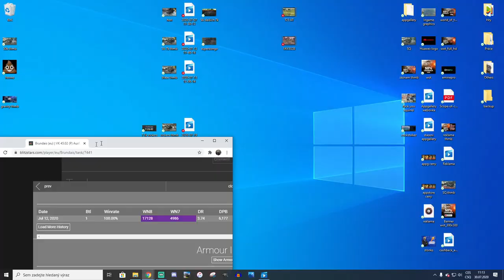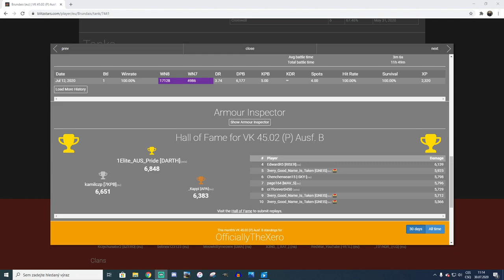Xerotáta komentuje - VK 45.02 B - "Když se to sejde"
Po delší době nové video z dílny mistra Xerotáty!
Njoy!

Hráno na PC (i5 6600 K, MSi GeForce 1060 3G, 2x HyperX Fury 8GB) / iPadu Pro 11"
Natočeno přes NVidia Shadow Play / OBS Studio + Elgato HD60 S

Více informací o mě, mém vybavení, kolekci prémiových tanků, nebo seznam lidí, kteří mě finančně podpořili, najdete na mém Twitch kanále (odkaz výše).